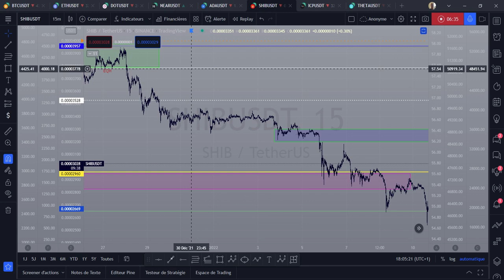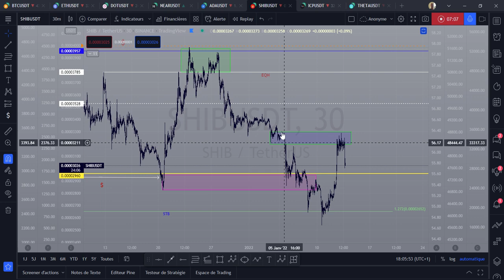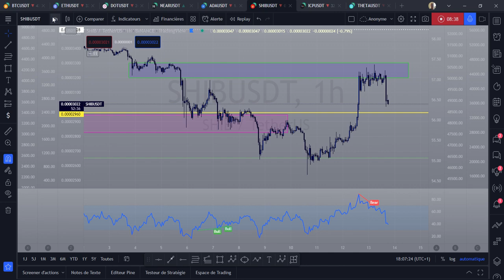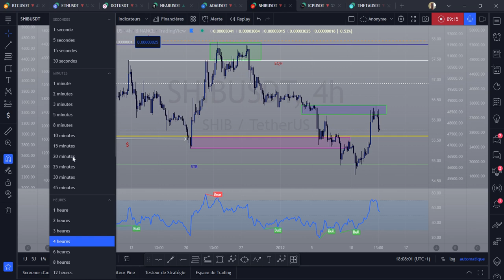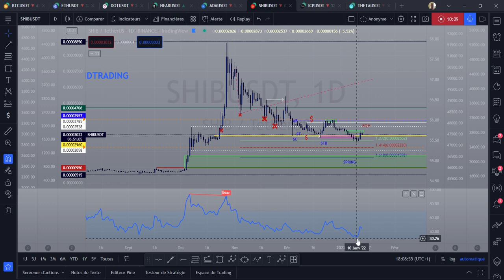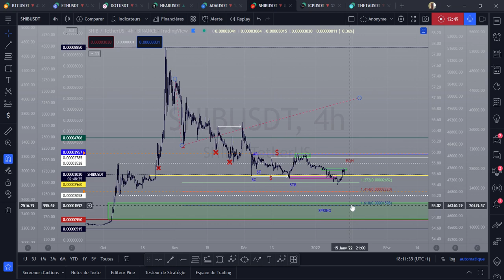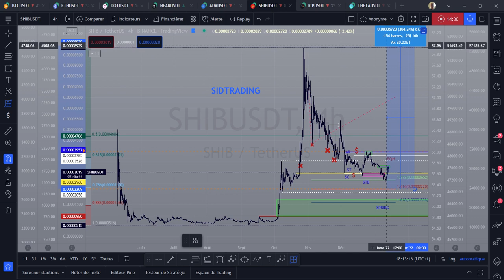🔥 SHIBA 🔥 analyse et explication détaillé ➡️